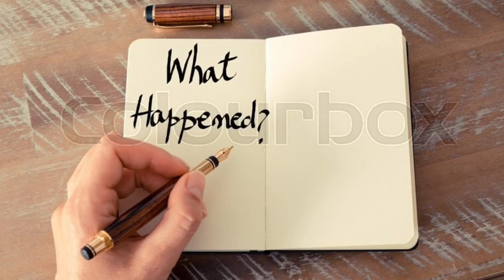FLIP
Library science 11 book trailer project